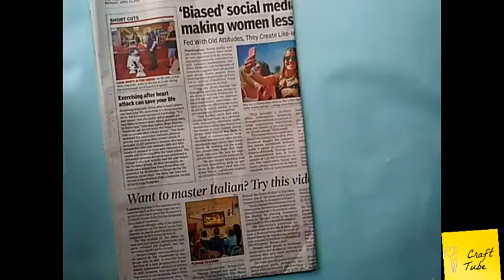Newspaper wall hanging /room decor/bird wall hanging/craft tube 3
Hi,
    We all want to decorate our room beautifully. So we buy decorative things from market and that is good.
    But it will be better if we decorate our room with our own hand made things,right??
That's why today I am going to show you how to make a wall hanging with newspaper and other things which we already have at our home,no need to buy it from market.